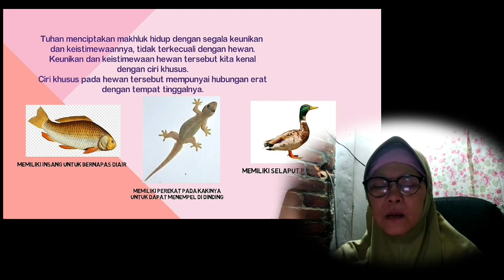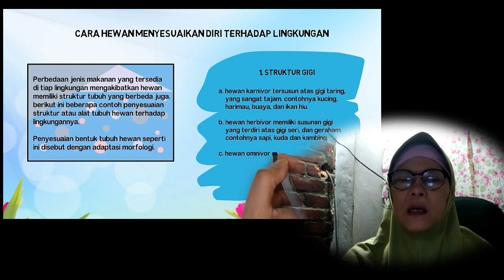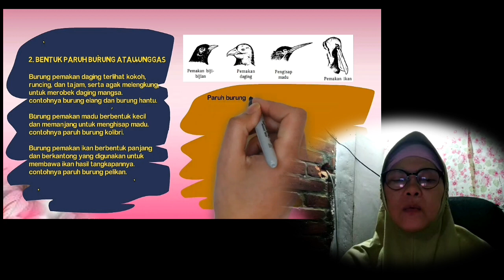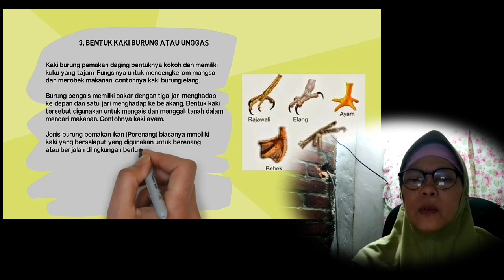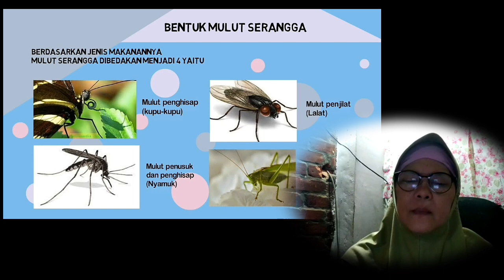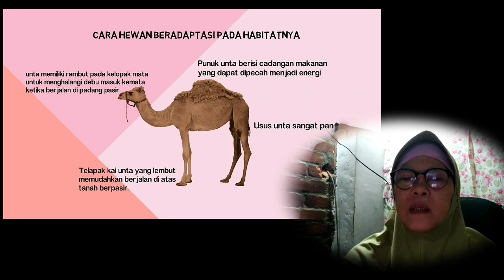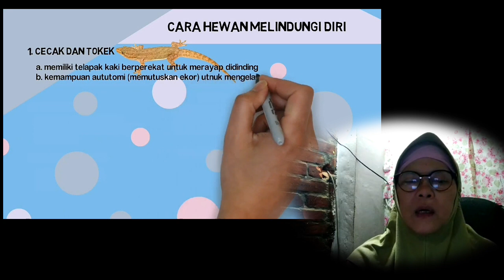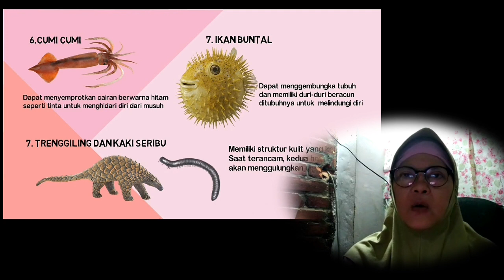Materi Ajar IPA. PJJ 6. Kelas 6. MIS Pembangunan UIN Jakarta.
Semua makhluk hidup perlu menyesuaikan diri. jika penyesuaian dirinya berupa perubahan  bentuk fisik di luar tubuhnya, maka disebut dengan adaptasi morfologi.
jika penyesuaian dirinya itu berupa perubahan yang terjadi pada organ-organ tubuh bagian dalam baik berupa enzim, peredaran darah dan lain-lain, maka disebut adaftasi fisiologi.
jika penyesuaian dirinya berupa perubahan tingkah laku misalnya paus untuk bisa bernafas harus sering muncul di permukaan laut dan menyemprotkan udara pernapasan. itu karbon dioksida bercampur air dan menghirup oksigen dari udara, hal seperti itu disebut adaptasi tingkah laku.
selamat belajar. PTS akhir september. materinya adalah bab 1 sampai dengan bab 3. dicicil ya belajarnya agar tidak pusing. apalagi kalau kalau sampai stress bisa menurunkan imunitas tubuh dan mudah terserang penyakit.
salam semangat dan sehat selalu ya.